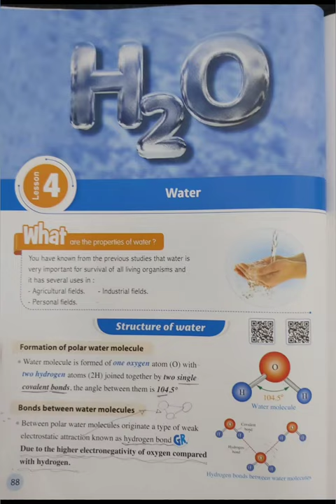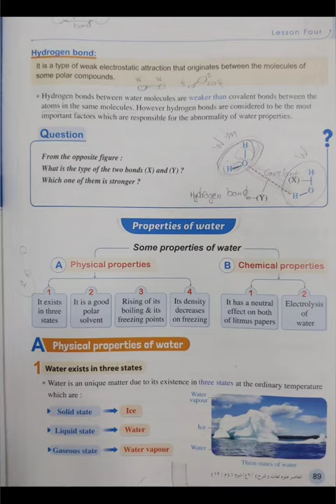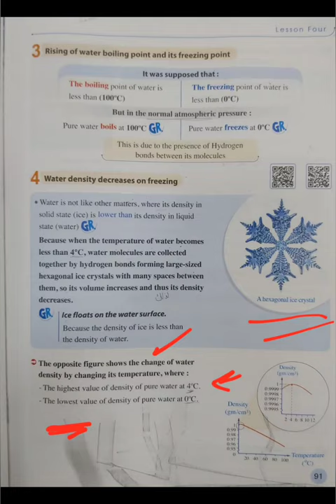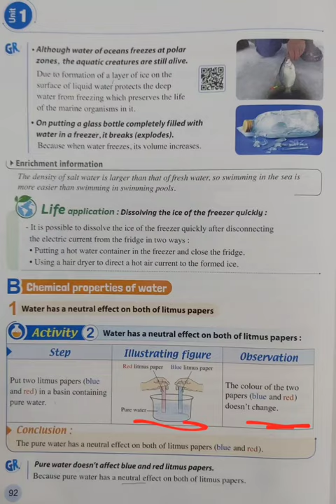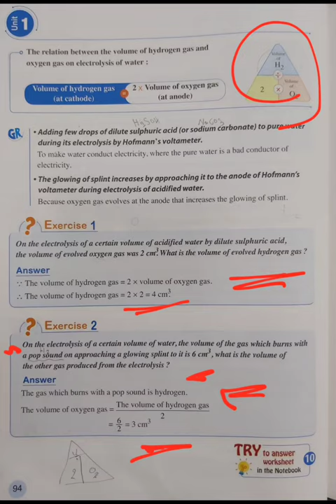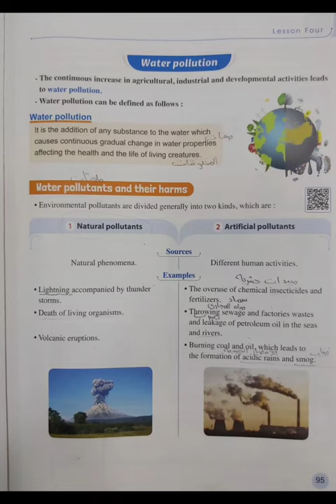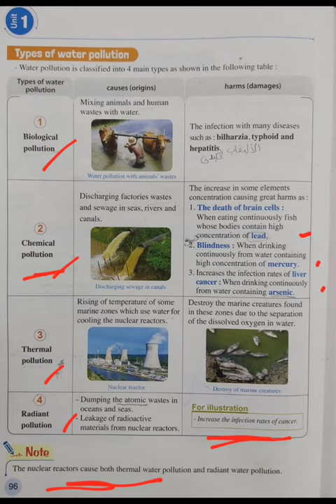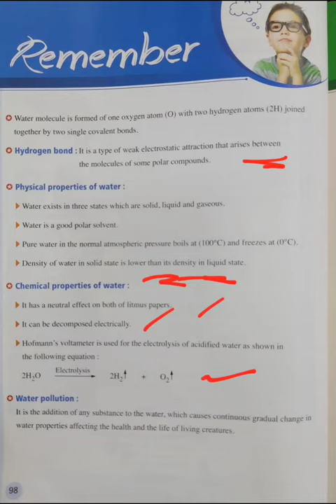video 14 | science 2nd year of preparatory school - unit 1 - lesson 4 | Water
فيديو تانيه اعداد ساينس وهننزل بامر الله قريب فيديو تاني